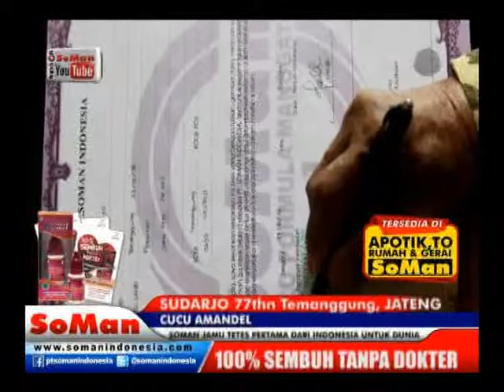Soman - Amandel ( Sudarjo ) @ Kesaksian # Watch On Soman Youtube